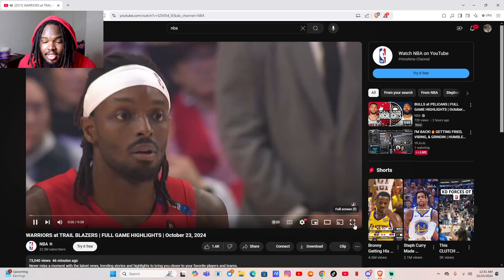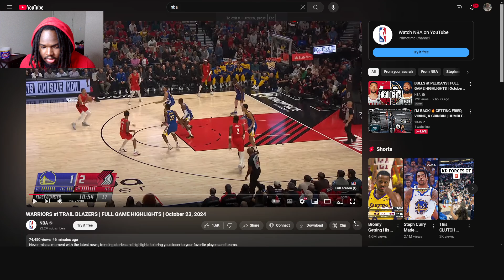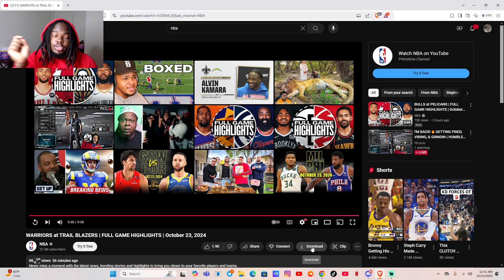BUDDY HIELD IS HIM WARRIORS at TRAIL BLAZERS | FULL GAME HIGHLIGHTS | October 23, 2024